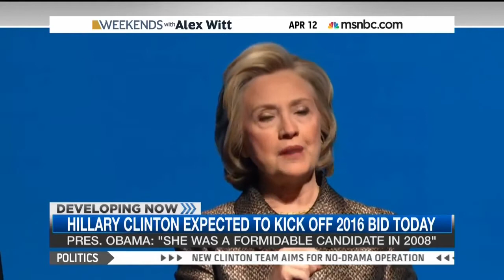Eleanor Clift On Clinton Rollout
Eleanor Clift On Clinton Rollout (April 12, 2015)